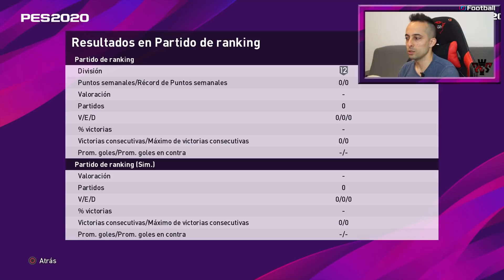Primer Partido myClub eFootball PES 2020 ¿Victoria? #2